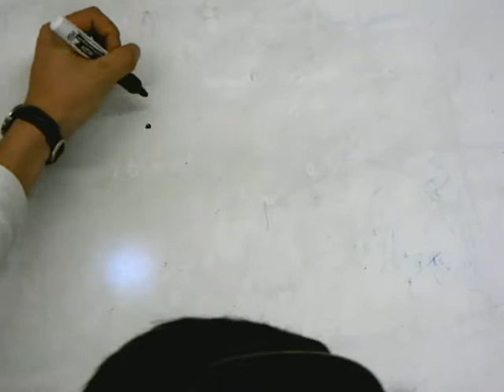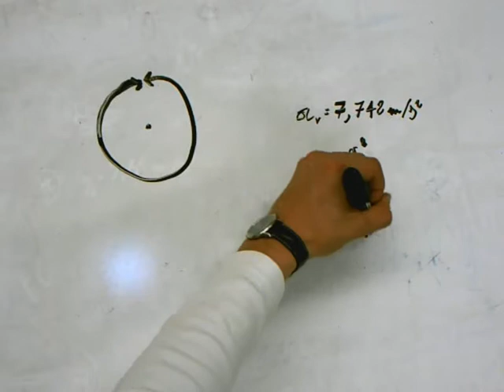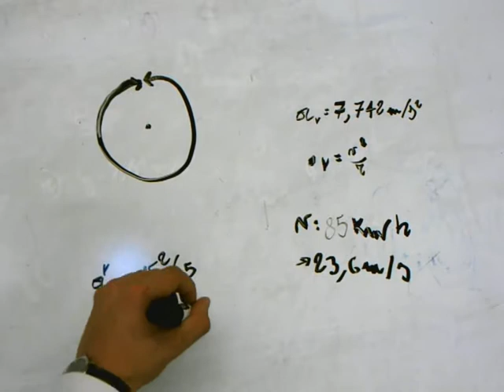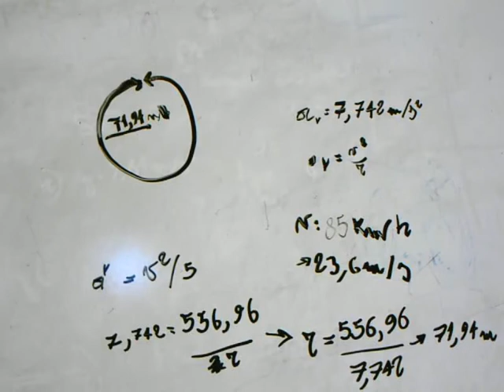Uniform Circular Motion Example Italian (Student Project)